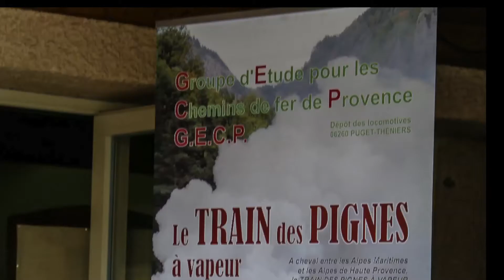modélisme pour la le week end du train St André les Alpes